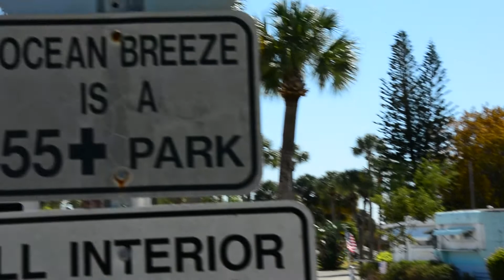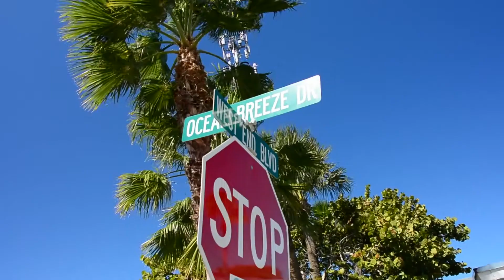Seniors Fear Derailment Could Wipe Out Their Community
Seniors fear a train derailment could wipe out their mobile home park community in Jensen Beach if All Aboard Florida's 32 high speed trains come roaring through.